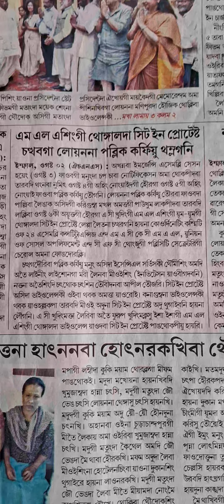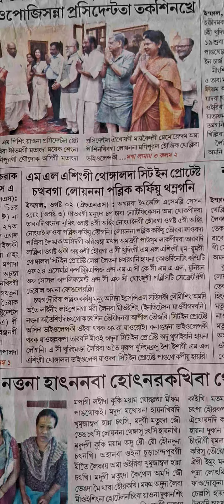PUBLIC CURFEW IN MANIPUR 🕊️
source: HUYENLANPAO